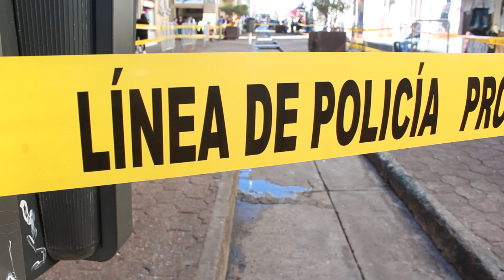Resoluciones de la riña en Tepatitlán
La autoridad municipal informó sobre las tres resoluciones tomadas en torno al comercio ambulante de los andadores en torno al mercado de Tepatitlán.